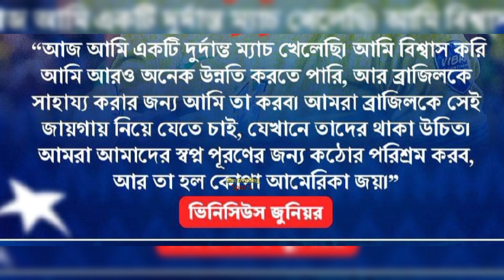প্যারাগুয়ের বিপক্ষের ম্যাচ শেষে ভিনি জুনিয়র বললেন আমি ব্রাজিলকে সেই আগের জায়গায় নিয়ে যেতে চাই।